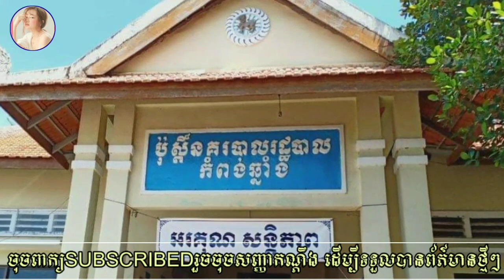បុរស២នាក់ ត្រូវបានសមត្ថកិច្ចចាប់ខ្លួន ក្រោយពីធ្វើសកម្មភាពដាក់អន្ទាក់សត្វសននាលខ្យង ដែលជាប្រភេទសត្វស្ល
Two men have been arrested after trapping snail deer, a rare bird species in the province.

បុរស២នាក់ ត្រូវបានសមត្ថកិច្ចចាប់ខ្លួន ក្រោយពីធ្វើសកម្មភាពដាក់អន្ទាក់សត្វសននាលខ្យង ដែលជាប្រភេទសត្វស្លាបកម្រ នៅខេត្ត...

channel/KhmerNewsToday